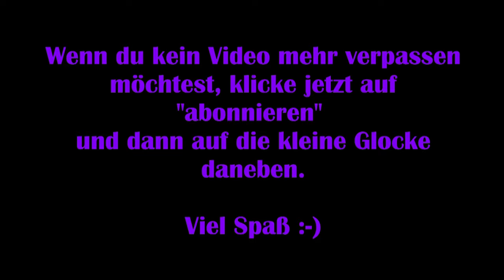Secret Files Tunguska #25 – Ein seltsames Symbol [Lets Play] [Deutsch]